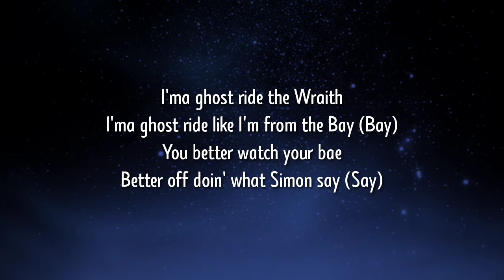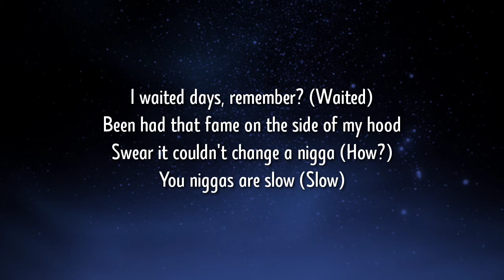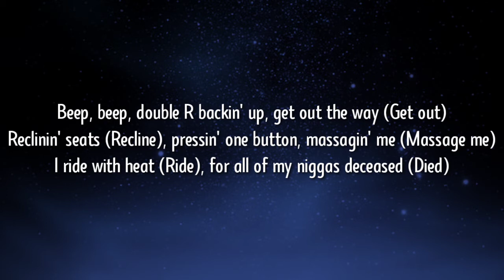Takeoff - Casper (Lyrics) | Bad B*tch, small waist, pretty face [Tiktok Song]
Tag 📝